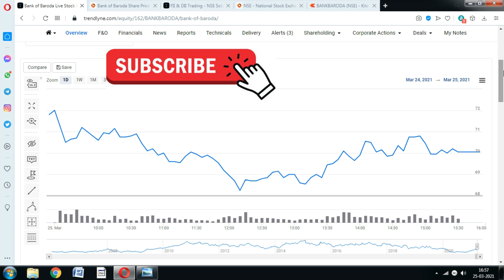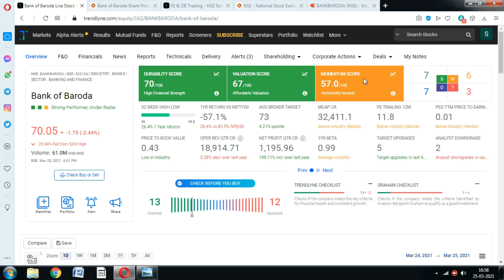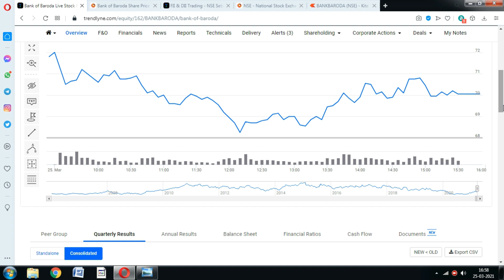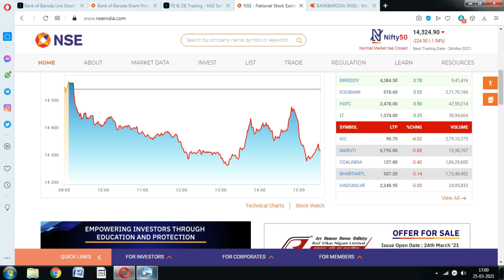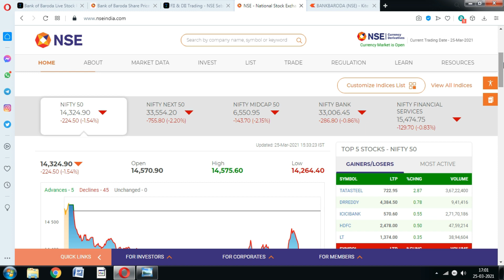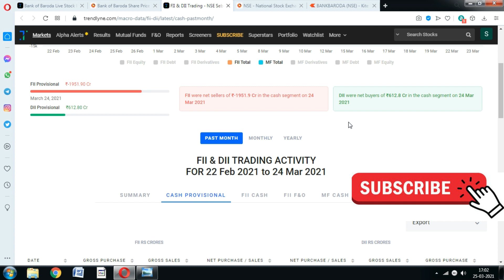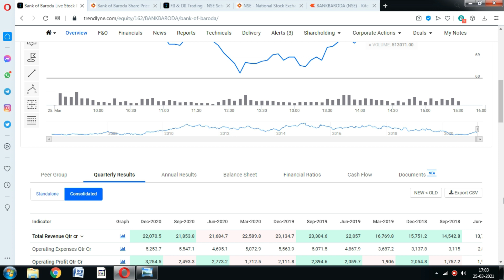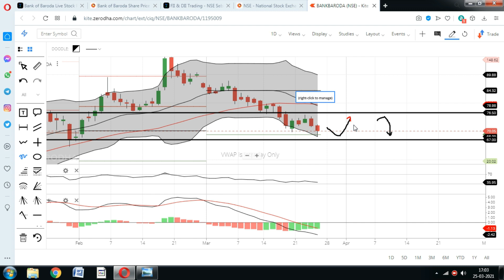Bank of baroda Share; 93 से 70, क्या 50 तक जायेगा स्टॉक प्राइस.? BOB Share, ICICI Direct Target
Bank of Baroda share Price fell more than anyone was expecting, Should You buy Bank of baroda share.? Why bank of baroda share price falling.?

icici direct,
icici direct demat,
bank of baroda share buy,
bank of baroda news today,
bank of baroda news today in hindi,
bank of baroda news latest,
bank of baroda news update,
bank of baroda breaking news
bank of baroda share bazar,
bank of baroda shares zee business,
bank of baroda share cnbc,
bank of baroda share news cnbc awaaz,
bank of baroda share news cnbc,
bank of baroda shares details,
bank of baroda share for long term,
bank of baroda share news zee business,
share of bank of baroda,
future of bank of baroda share,
share price of bank of baroda,
bank of baroda share today news,
bank of baroda share tamil,
bank of baroda share view,
bank of baroda share news 5 march,
bank of baroda share news 8 feb